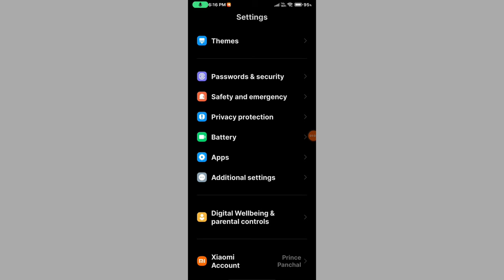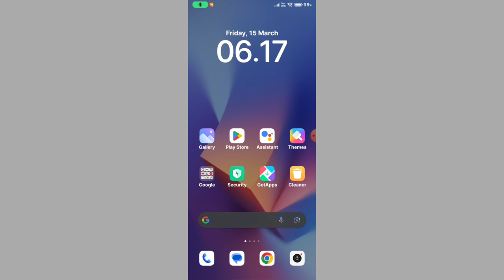Real cricket 24 connecting to server problem || Real cricket 24 login problem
real cricket 24 connecting to server problem